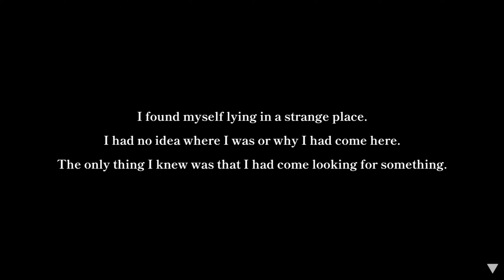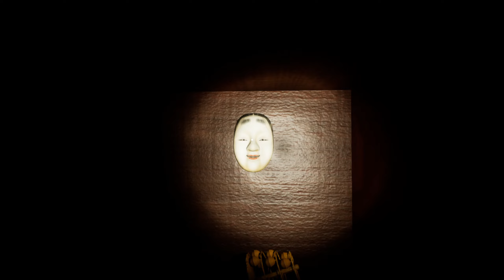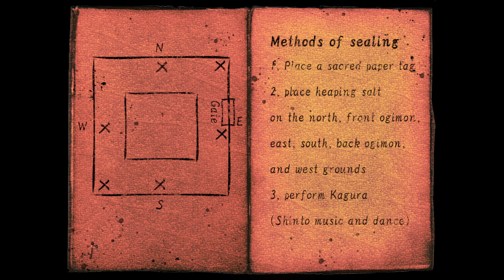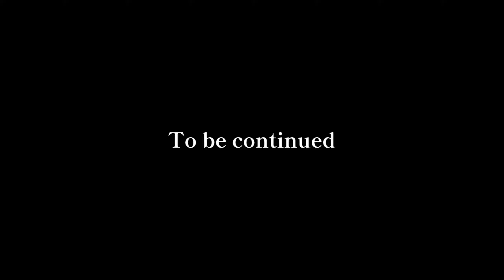AKAZU - Off limits Full Game